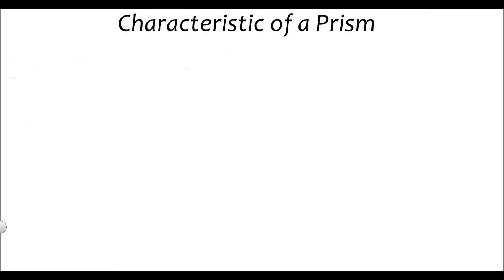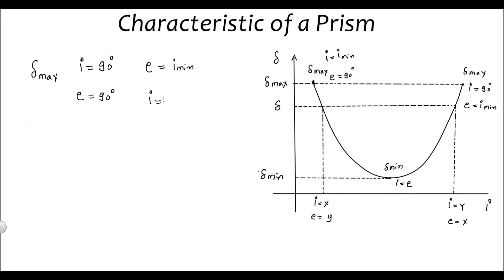Characteristics of a Prism full explanation for jee/neet/cet @Kamaldheeriya Maths easy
In this video learn Characteristics of a Prism full explanation for jee/neet/cet @Kamaldheeriya Maths easy

Keyword,
deviation through prism,
minimum deviation of prism,
maximum deviation of prism,
condition for minimum deviation,
condition of no emergence,
condition for grazing incidence,
derivation for minimum deviation,
derivation for maximum deviation,
characteristics of a prism,
refraction through Prism,
formula derivation prism,
best lecture on prism,
formula for min deviation,
refractive index for min deviation,
prism,optics,refraction,how to find,derivation of,